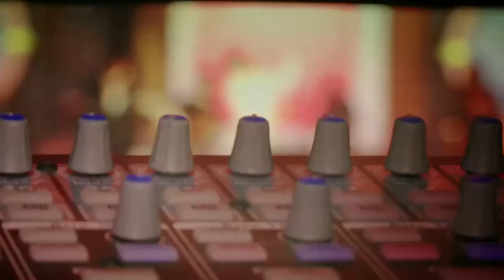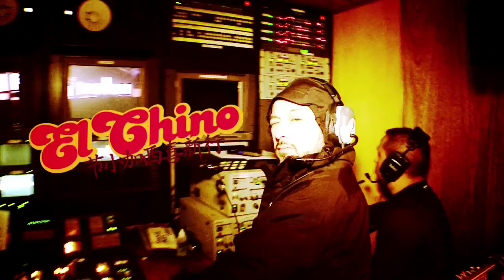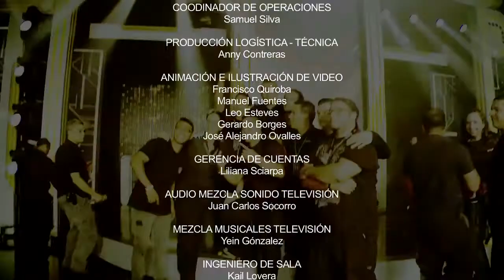Making of Premios Pepsi Music 2014 - Samurai Studios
En 2014 realizamos este video making durante el montaje de Samurai Studios, para los Premios Pepsi Music. Fue difícil captar su atención y lograr muchos planos por la dinámica del trabajo y las características del lugar, pero ahí batallamos más de un día. Quisimos darle un toque particular al montaje de este proyecto y ellos por supuesto, estuvieron de acuerdo. Finalmente obtuvimos un video divertido con planos naturales y sencillos.